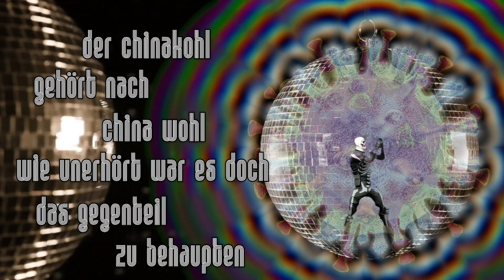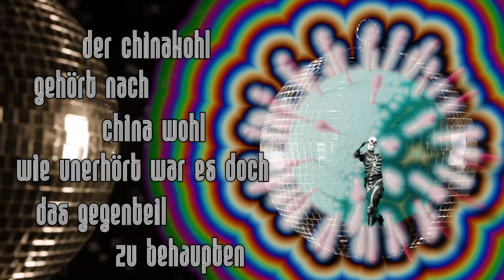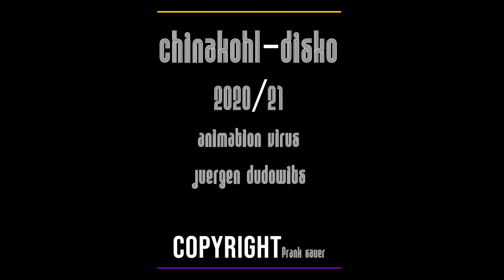Chinakohl Disko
von Frank Sauer

2020/21  Das Gedicht zum neuen Jahr
Animation Virus
Jürgen Dudowits

copyright Frank Sauer/München 2021